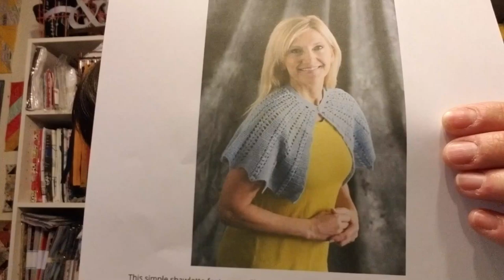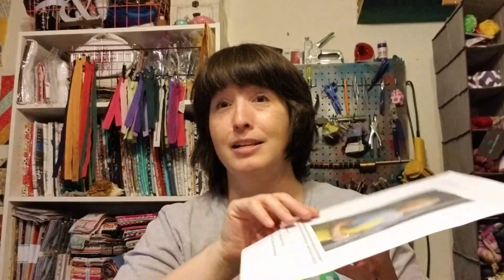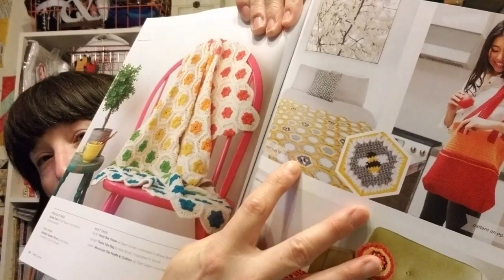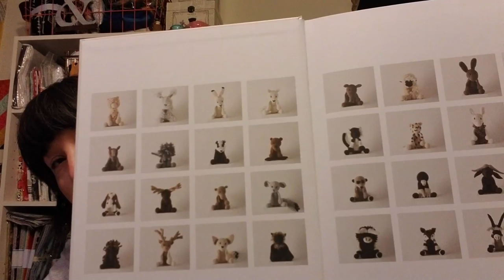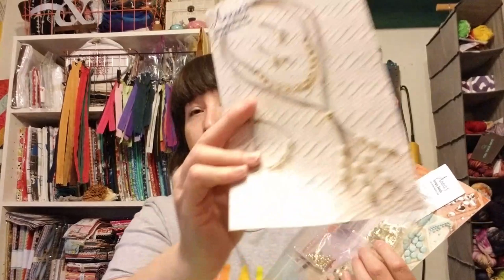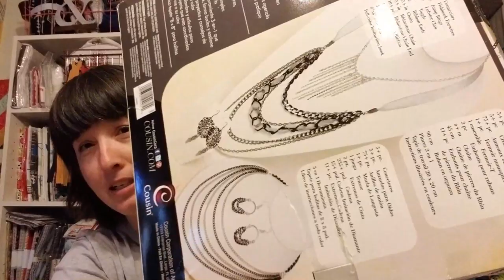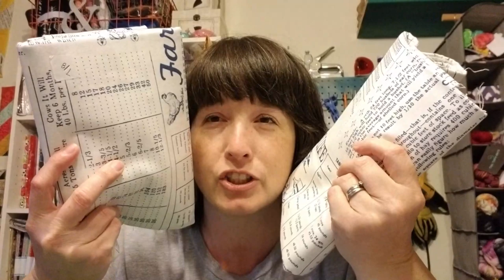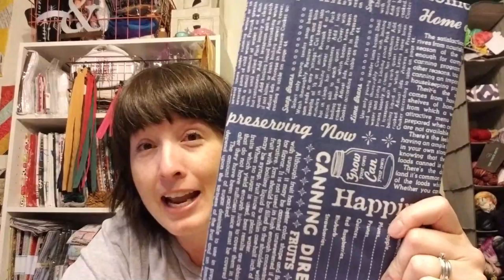Teadoddles Talks Episode #46 - Looking in Junk Drawers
YARNY GOODNESS - 21:33
Kim the Crafty Nomad -
Crochet Creations by Christi -
Lost in Time Shawl -
Lion Brand Wool Ease Cake in Hades -
Pot Hole Cowl from Melody's Makings -
Darn Good Yarn Amigurumi Kit -
I Like Crochet Magazine - Sky Blue Shawlette {April 2015 issue} ://

DIY & THRIFTY FUN - 53:12
Annie's Simply Beads Kit of the Month Club -

FABRIC OBSESSED - 1:03:00